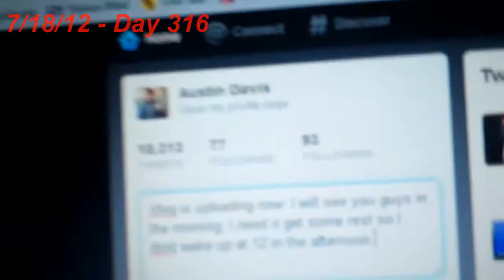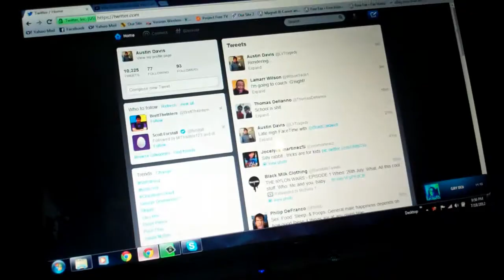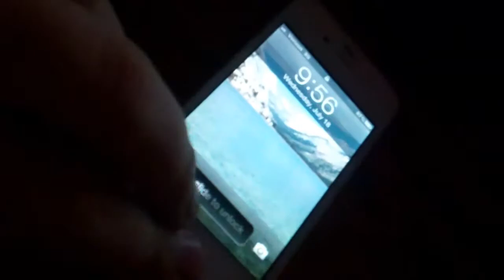BRAD!! 7/17/12 - Day 316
Yes I put your name as the title to my vlog